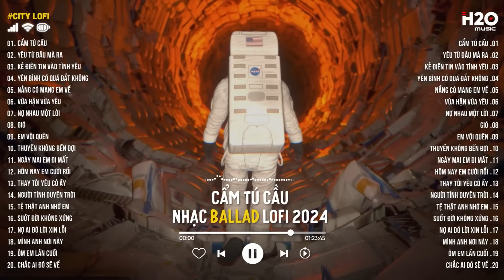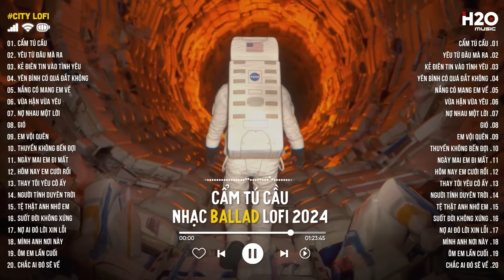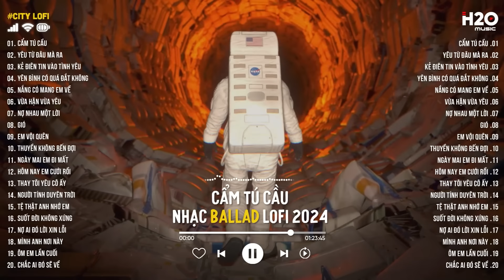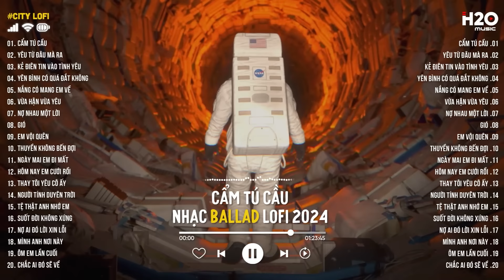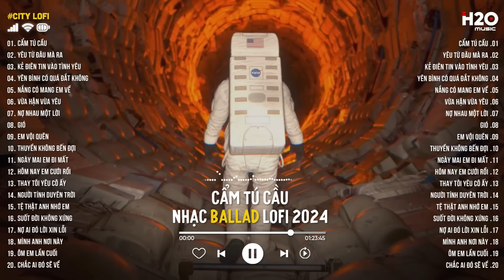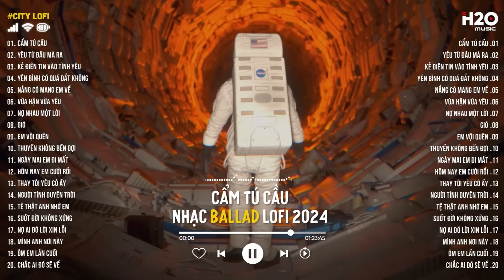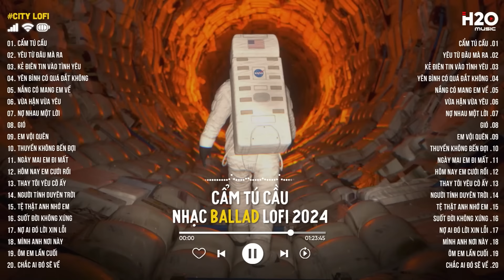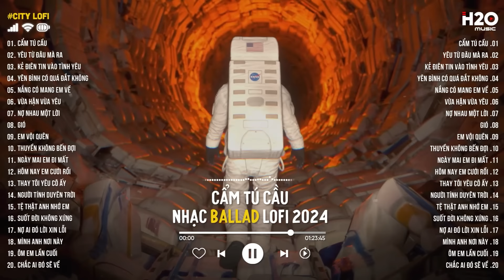Nhạc Chill TikTok - Cẩm Tú Cầu... Chờ Người Từ Lúc Nắng Dần Buông - Nhạc Lofi Chill Hay Nhất 2024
Tracklist:

00:00 Cẩm Tú Cầu
05:11 Yêu Từ Đâu Mà Ra
09:17 Kẻ Điên Tin Vào Tình Yêu
13:23 Yên Bình Có Quá Đắt Không
16:44 Nắng Có Mang Em Về
21:00 Vừa Hận Vừa Yêu
23:43 Nợ Nhau Một Lời
28:20 Gió
31:53 Em Vội Quên
37:16 Thuyền Không Bến Đợi
42:25 Ngày Mai Em Đi Mất
46:34 Hôm Nay Em Cưới Rồi
52:09 Thay Tôi Yêu Cô Ấy
56:30 Người Tính Duyên Trời
01:02:09 Tệ Thật Anh Nhớ Em
01:07:10 Suốt Đời Không Xứng
01:11:06 Nợ Ai Đó Lời Xin Lỗi
01:15:58 Mình Anh Nơi Này
01:20:41 Ôm Em Lần Cuối
01:24:16 Chắc Ai Đó Sẽ Về